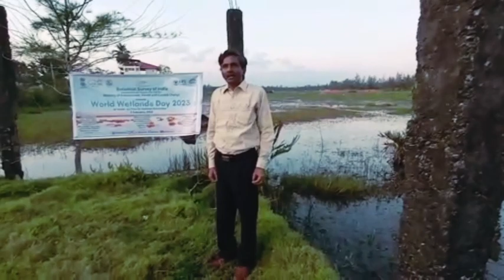Wetlands & Climate change Dr.Lal Ji singh, Joint Director & Head, Botanical survey of India, ANRC